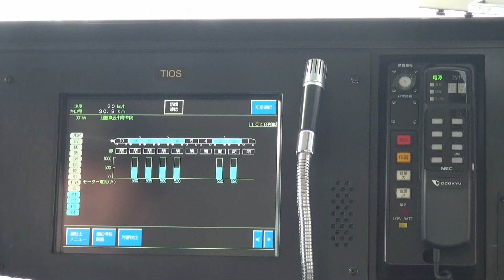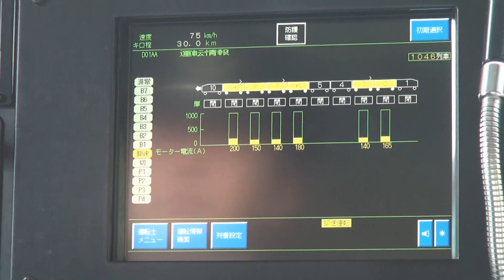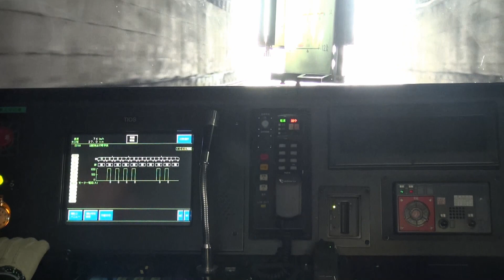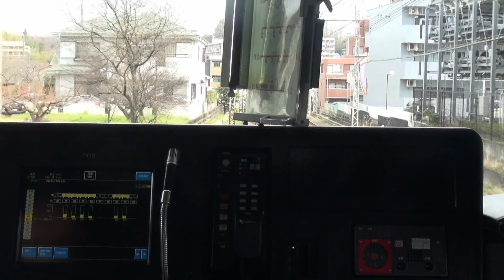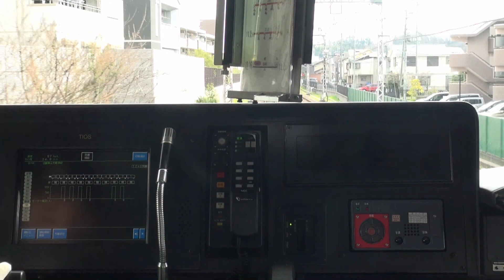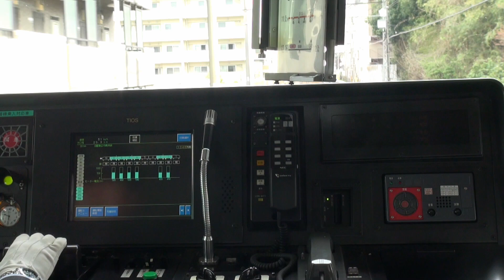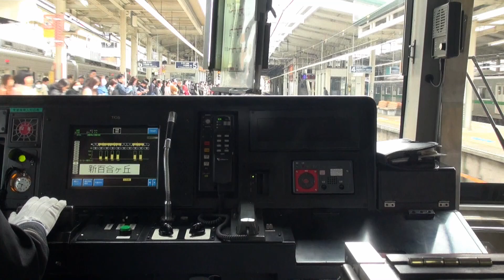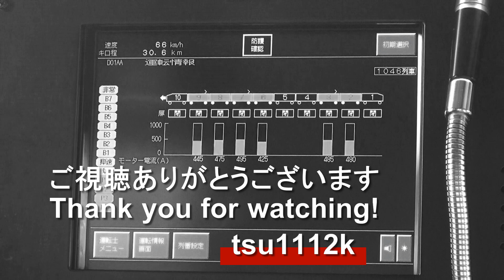小田急4000形運転席TIOS画面と前面展望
TIOS（トレイン・インフォメーション・小田急・マネージメント・システム）のモーター電流表示（町田～新百合ヶ丘間）です。